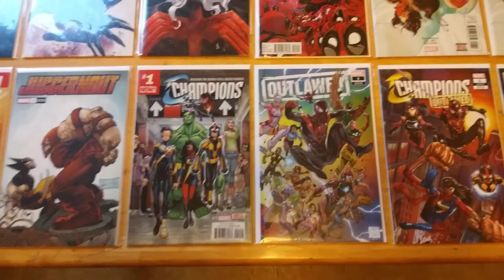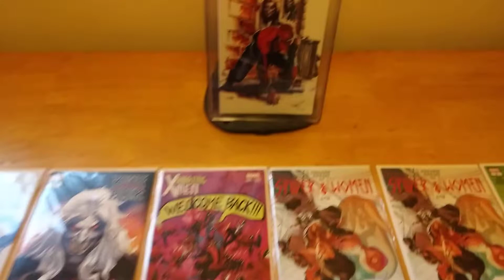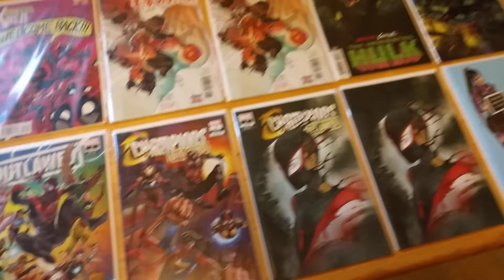Jacob_Comics First Mystery BOX!! ALL #1's!!